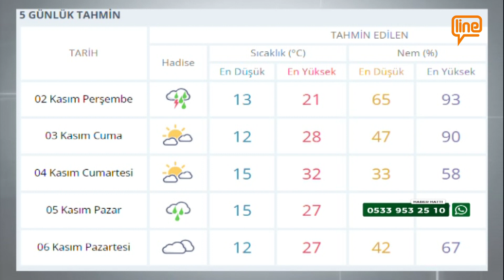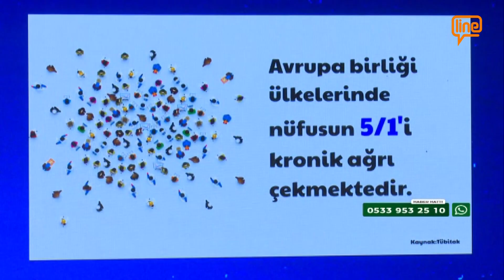Line TV Ana Haber Bülteni (01.11.2023)